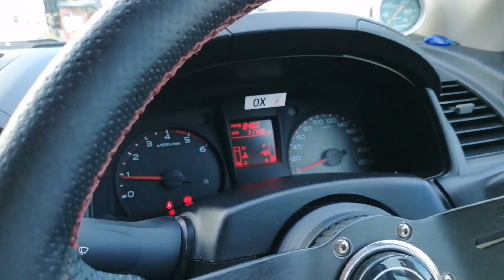รถกระบะมือสอง Toyota Revo และ Isuzu D-Max ปีใหม่ไมล์น้อย ฟรีดาวน์ สายซิ่งไม่ควรพลาด ที่กฤษฎากู๊ดคาร์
(01:25) Toyota Hilux Revo 2.4 (ปี 2017) SMARTCAB J Pickup MT ราคา 439,000 บาท
(01:34) รายละเอียดเกี่ยวกับการออกรถ / จัดไฟแนนซ์ / ค่างวด / ดอกเบี้ย / อื่นๆ
(06:19) Isuzu D-Max 2.5 CAB-4 (ปี 2014 ) S Pickup MT ราคา 479,000 บาท

รถกระบะ Toyota Revo และ D-Max All New มือสอง ราคาประหยัด สายซิ่งไม่ควรพลาด รถปีใหม่ไมล์น้อยมาก รถบ้านแท้ๆ รถมือเดียว ออกห้างป้ายแดง สภาพเดิมๆ ไม่เคยบรรทุกหนัก ฟรีดาวน์ ดอกเบี้ยพิเศษ ผ่อนสบายๆกับ โตโยต้ารีโว้ และ อีซูซุดีแมคซ์ มือสอง